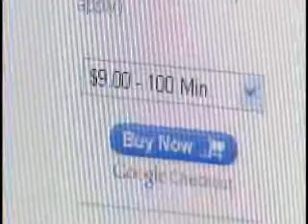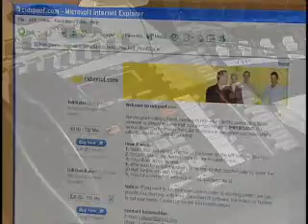Palm Springs Report On Caller ID Spoofing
Caller ID spoofing report featuring an interview from the creator of CIDSpoof.